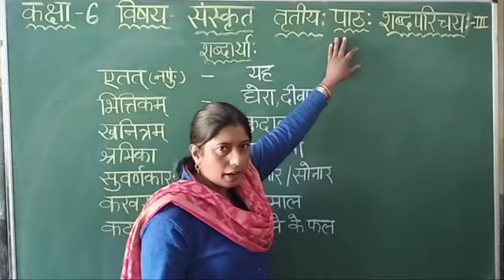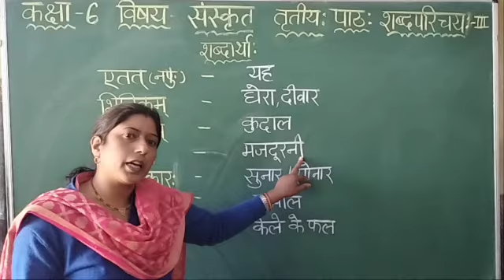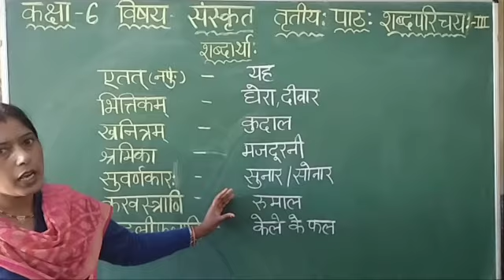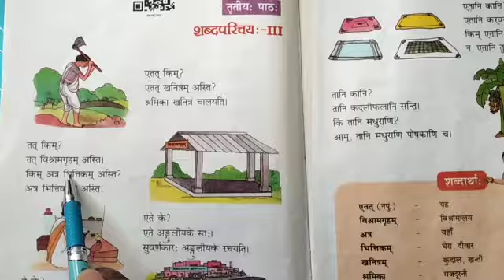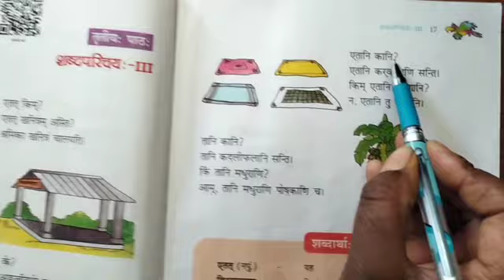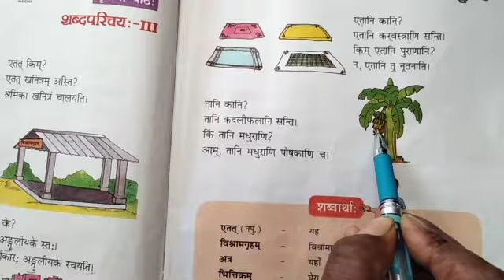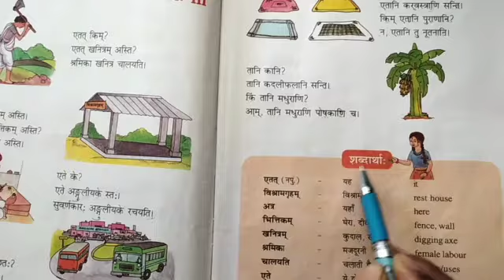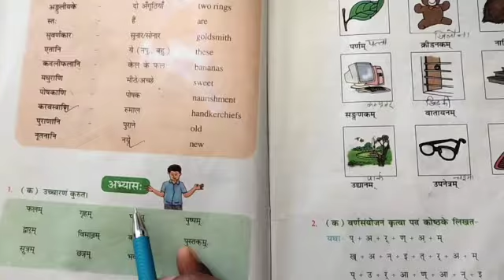C6 sanskrit पाठ 3( शब्दपरिचय :)